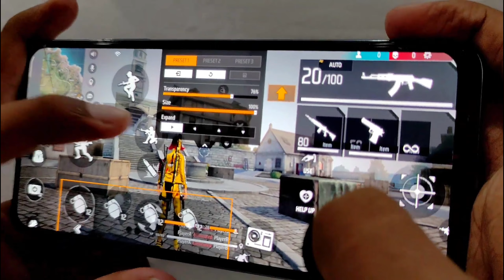90% Headshot Rate❤️⚡ | iPhone 13⚡ POCO X5 PRO 5G📱FreeFire Highlights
Device : Redmi 12c & iPhone13

Tags ignore:-

Handcam
Handcam freefire
Freefire handcam
2finger handcam settings
Headshot handcam
3 finger handcam
iphone freefire
iphone unboxing
Asus mobile gameplay

Motorola
Moto g13 free fire test
Vivo v 27 gaming test
Vivo upcoming smartphones
Redmi mobile
Xiaomi gameplay
Vivo mobile free fire test
poco x5 pro free fire dpi
poco x5pro free fire ultra
Infinix smart 7 gaming test
Infinix smart 7 free fire
Infinix smart 7 free fire gameplay
Vivo v27 free fire gameplay
Moto g13 unboxing
Redmi mobile unboxing
OnePlus Nord free fire test
Xiaomi 13 pro gaming test
OnePlus ce 3 lite 5g
OnePlus Nord ce 3 5g gaming test
Redmi note 12 handcam gameplay
Redmi note 12 handcam
redmi note 10 free fire
Moto mobile gaming test
Motorola g13 gaming test
Moto g13 free fire gameplay
Redmi 12c unboxing
Redmi note 12 5g gaming test
Vivo v27 pro 5g
Moto g13
Asus mobile
Asus gaming test
Asus Rog phone 7
Asus Rog phone 6 gaming test
Poco x5 por 5g pubg test
Redmi note 12 pro plus
iqoo z7 vs realme 10 pro plus
iqoo z7 vs poco x5
best phone for gaming and camera under 20000
iPhone 14 pro max free fire test
poco c55 free fire test
infinix hot 30i free fire test
iqoo z7 5g pubg test
Vivo v27 free fire test
Vivo t2 5g pubg test
Vivo t2 5g bgmi test
Vivo t2x 5g pubg test
Vivo t2x 5g gaming test
Samsung galaxy m14 5g bgmi test
Lava blaze 2 pubg test
Lava blaze 2 gaming test
Redmi 12c free fire test
Realme narzo n55 free fire test
Lava blaze 2 free fire test
Vivo t2x 5g
Lava blaze 2 unboxing
Realme narzo series
Realme NARZO n55 features
Lava india
Lava gaming test
Lava blaze 2 bgmi test